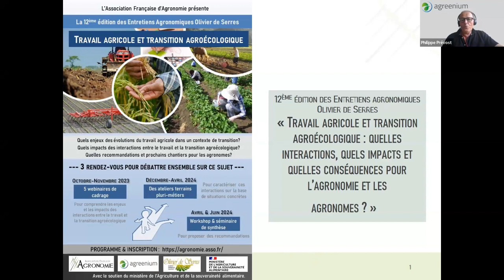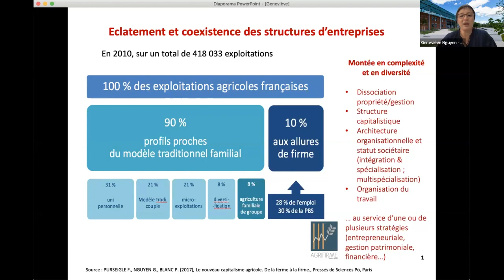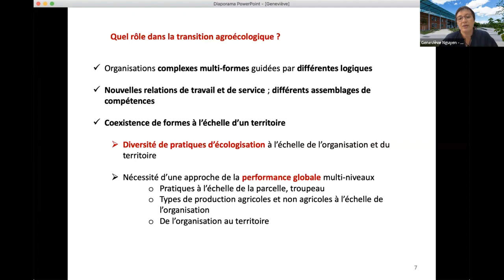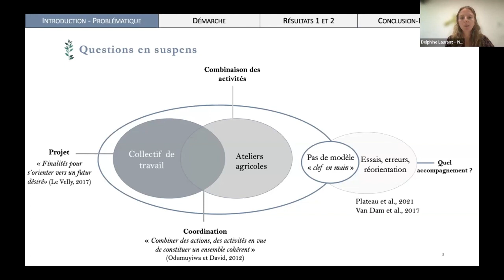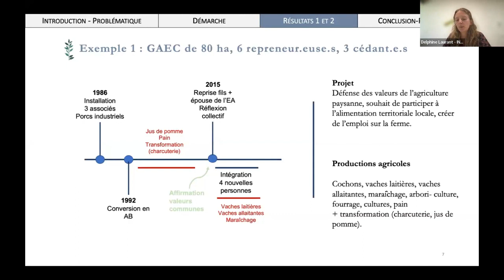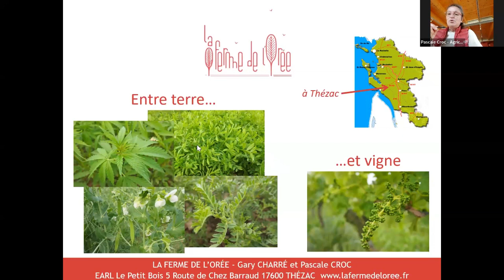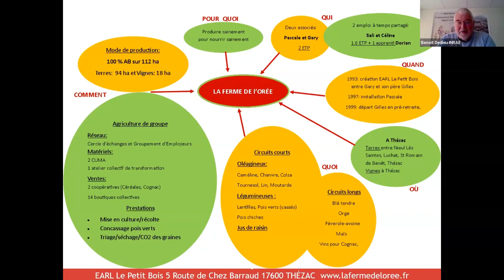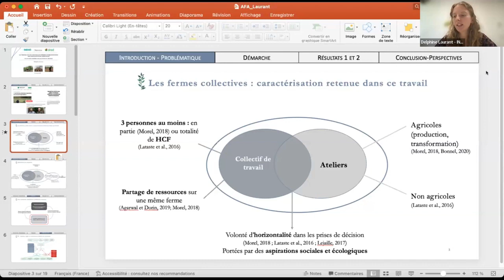Le travail & les nouvelles formes d’organisation des exploitations agricoles [Webinaire 1/5]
Dans le cadre de la 12ème édition des Entretiens Agronomiques Olivier de Serres (Travail et Transition Agroécologique), l'AFA (Association Française d’Agronomie), en partenariat avec Agreenium, le lycée Olivier de Serres et le RMT Travail en Agriculture, a proposé une série de 5 webinaires de cadrage pour comprendre les enjeux et les impacts des interactions entre le travail et la transition agroécologique.
Dans un contexte où les formes d’organisation des exploitations agricoles évoluent rapidement et de manière très diverse (firme vs microferme, salariat vs prestation, forme individuelle vs forme collective...),  ce webinaire a pour objet de discuter de la façon dont les agronomes pourront accompagner cette agriculture plurielle vers des systèmes environnementalement plus vertueux. Ainsi, loin des standards de l'agriculture familiale à 2 UTH, comment les transformations structurelles en cours interagissent-elles avec le développement de la transition agroécologique, pour quels impacts sur les formes d’organisation du travail, les conditions de travail des personnes et les emplois ?  Comment accueillir et créer les conditions d'adhésion morale à la vision posée pour la ferme, si l'on ne résout pas la précarité de l'emploi saisonnier qui oblige les agriculteurs à former perpétuellement les nouveaux venus ? Comment faire cohabiter les différents modes de travail sur une même exploitation qui recourt à du salariat permanent, temporaire ou à de la délégation auprès des entreprises ?

Les intervenants et discutants du webinaire :
• Geneviève N’Guyen, Maitre de Conférence à INP-ENSAT Toulouse. Ses recherches portent sur l'étude des changements organisationnels et institutionnels en "univers incertain"
• Delphine Laurant, docteure en sciences agronomiques. Ses recherches portent sur les fermes collectives en France
• Pascale Croc, viticultrice
• Antoine Messéan, administrateur de l'AFA
L’animation a été réalisée par Benoît Dedieu (INRAE) et Sophie Chauvat (IDELE, RMT Travail en agriculture)

Pour en savoir plus sur les Entretiens Olivier de Serres 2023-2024
L'Association Française d'Agronomie (AFA) est une association qui propose un espace d'échanges et de débats autour des pratiques agricoles et concepts agronomiques. Crée en 2008, elle rassemble aujourd’hui toute une communauté d’agronome de divers horizons (conseillers, agriculteurs, chercheurs, enseignants etc.) et se donne comme finalité de contribuer au développement et à l’adaptation de la discipline, tout en prenant en compte les nouveaux enjeux sociétaux. L’AFA propose régulièrement des webinaires, des débats thématiques, des ateliers sur le terrain et capitalise régulièrement les réflexions dans la revue « Agronomie, Environnement & Sociétés ».

Tous les travaux sont en accès libres sur notre site internet